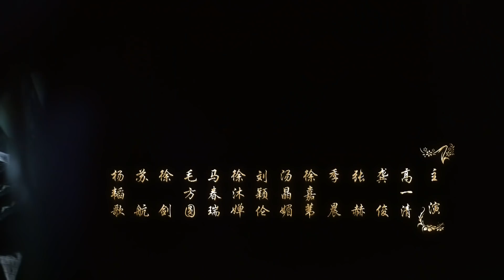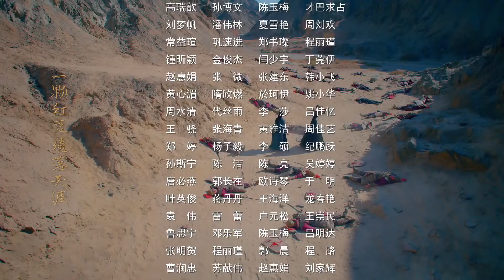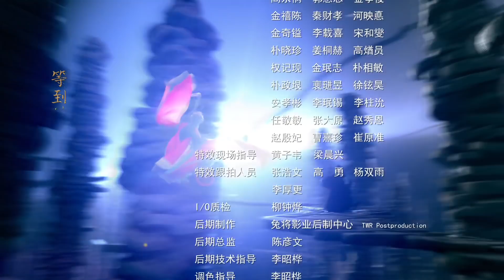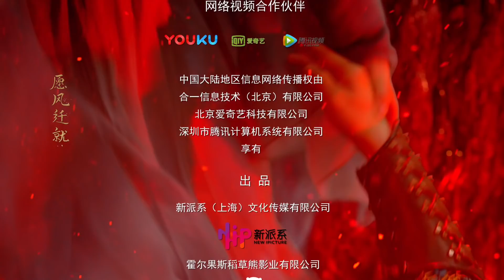【醉玲瓏】 Lost Love in Times 45（超清無刪版）劉詩詩/陳偉霆/徐海喬/韓雪